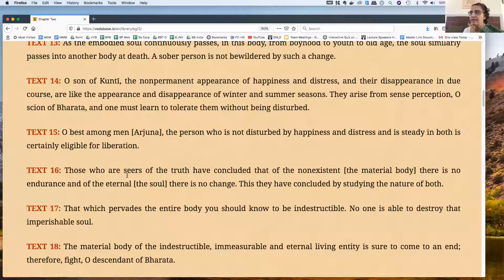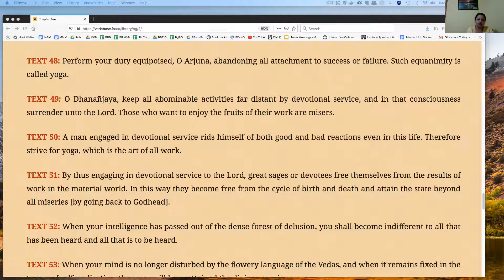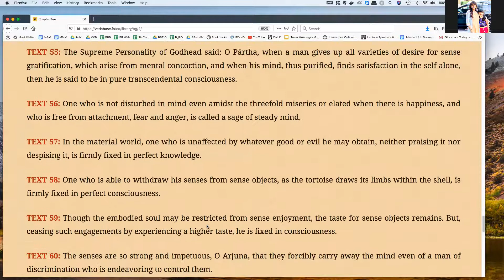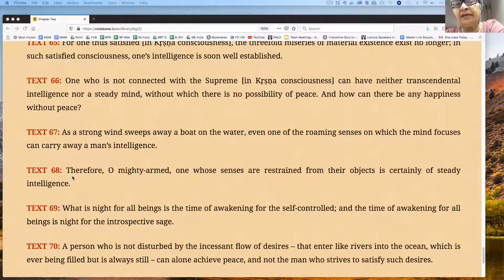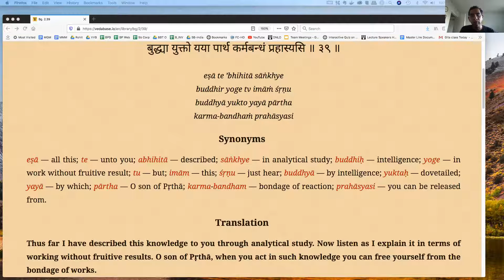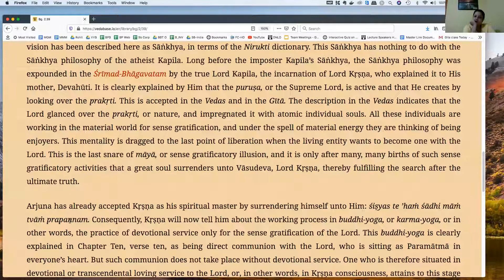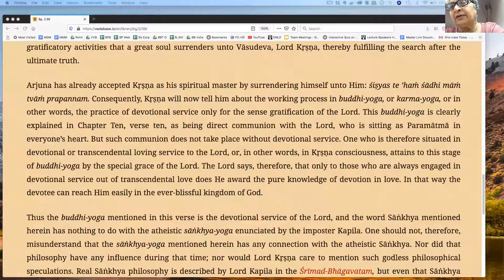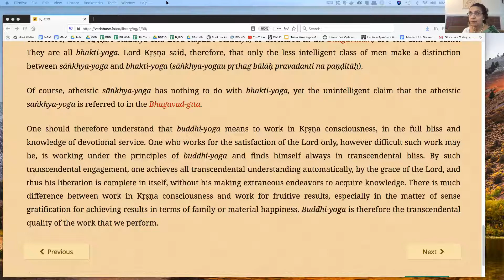2020 08 20 Bhagavad gita 2 39 Working without fruitive results Part 2 Shraddha devi Dasi